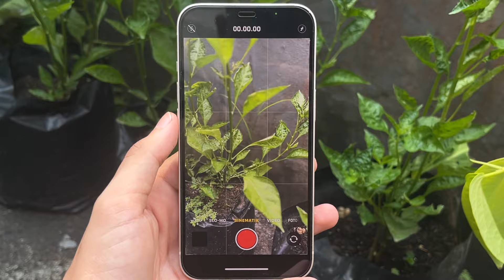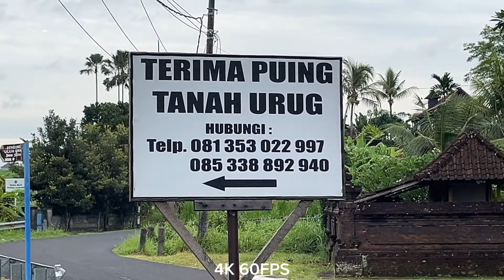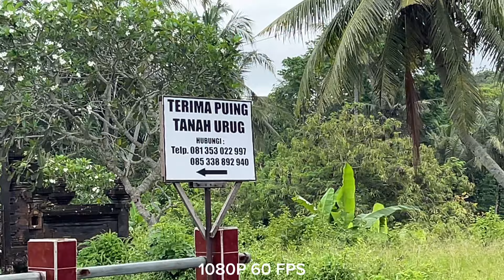Hasil Kameranya Ga Beda Jauh Sama iPhone 16? 🤔, Review Kamera iPhone 13